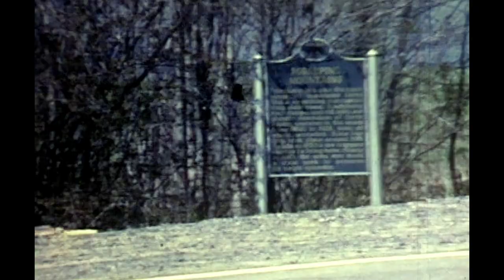Millie & Jack Toureau Super8mm home movies DVD 2 of 5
Millie and Jack have a lot of family visitors to their motel in Michigan's Upper Peninsula. Everyone always had a fun time. In this video are some wonderful family memories.